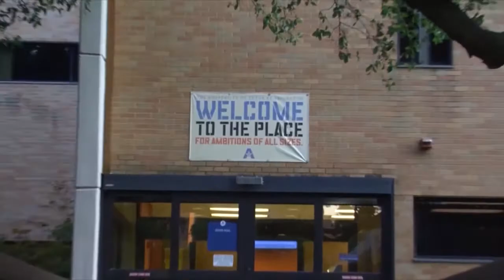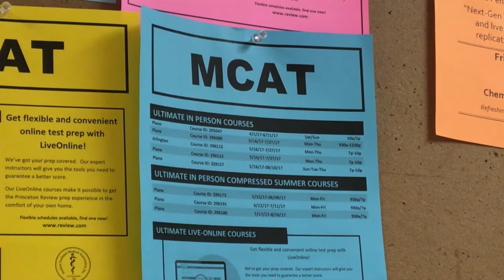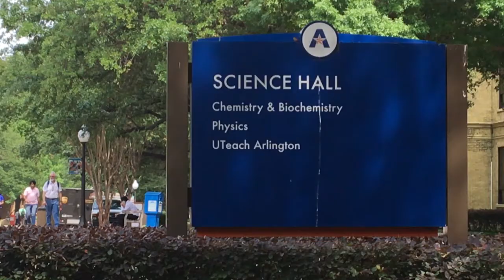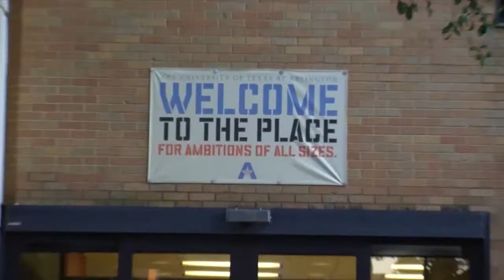UTA Spotlight 05-04-2017